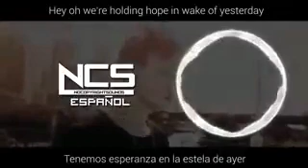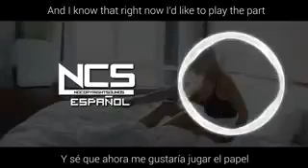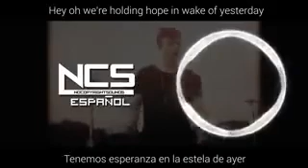Prismo - Hold On | (LETRA) SUBTITULOS - ESPAÑOL | NoCopyrightSounds Español | NCS ESPAÑOL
no copyright tracks
ncn release
ncs release
forgiven ncn
forgiven ncs
forgiven nocopyright
forgiven mrdcloud
forgiven alan walker
forgiven mp3 download
forgiven inspired by alan walker
perdonado inspirado por alan walker
sin sonidos de copyright
pistas gratis
canciones gratis
canción libre alan walker
mejor canción de siempre
mejor cancion de todos los tiempos de alan walker
música edm
música edm 2020
música edm alan walker
lo mejor de alan walker
lo mejor de alan walker 2020
nueva canción de alan walker
nocopyrightsounds
nocopyrightnation
free tracks
free songs to use
free tracks to use
free music to use
no copyright
no copyright
no copyright
no copyright
no copyright
no copyright
alan walker copyright free tracks
alan walker nocopyrightsounds track
alan walker free tracks
alan walker ncs release
alan walker ncs
alan walker
alan waker new song 2020
ncs copyright free tracks
nocopyrightsounds free release
nocopyrightsounds
nocopyrightsounds
nocopyrightsounds
nocopyrightsounds
nocopyrightsounds
everything is copyright free
every track is copyright free
free to use copyright free music
no copyright music and tarck and songs
marcus cobe
alan walker copyright free music
inspired by alan walker copyright free music
alan walker forgiven
alan walker alone
alan walker alone version 2
alan walker style by naron
naron
imagination
alone version 2
alone
electro
electro music
edm
edm music alan walker
edm music gaming
official music of alone in version 2
alan walker fame
alan walker and shahee mail
alan walker male
alan walker fame version 2 alone and faded
alan walker walker join walker call walkers shelter
marshmello copyright free music
robin schulz copyright free music
inspired by marshmello
inspired by robin schulz
k-391
k391 style
inspired by k391
trap nation copyright free music
copyrightfreemusic
trapcity
trap music
copyrightfree
nocopyrightmusic
nocopyright
alanwalkerstyle
ncs
alan walker,
nightcore remix
क्षमा (एलन वॉकर से प्रेरित)
Tha thứ (Lấy cảm hứng từ Alan Walker)
原諒（靈感來自Alan Walker）
용서받은 (앨런 워커에 의해 영감을)
ให้อภัย (ได้รับแรงบันดาลใจจาก Alan Walker)
Dimittentur ei (Alan Ego tali animatus per Walker)
غفر (مستوحاة من آلان ووكر)
エイドリアンポール＆マークスカベ許し（アランウォーカーに触発）
Adrian Paul & Marcus Cobe - 용서 받음 (Alan Walker 작성) [NCN 출시]
Adrian Paul＆Marcus Cobe  -  Forgiven（靈感來自Alan Walker）[NCN發布]f